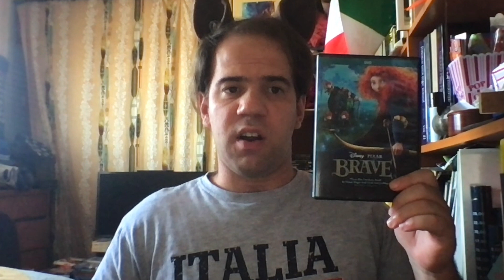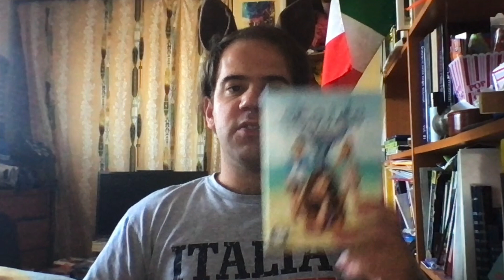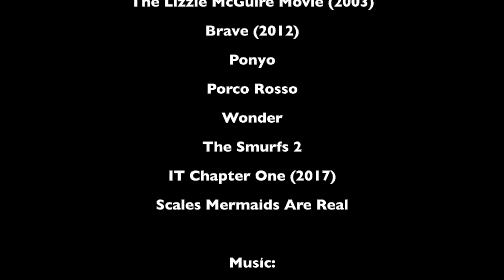Joshua Orro's Luca (2021) Blog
🇮🇹 In this special episode Joshua looks at Pixar's newest animated masterpiece, set in the Italian Riviera, about two young sea monster boys with the ability to assume human form while on land, who explore the town of Portorosso while experiencing a life-changing summer.